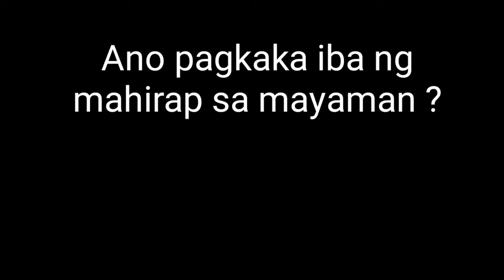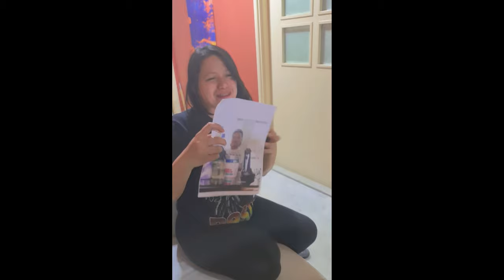Mayaman vs Mahirap | Master Jay VLOG 1